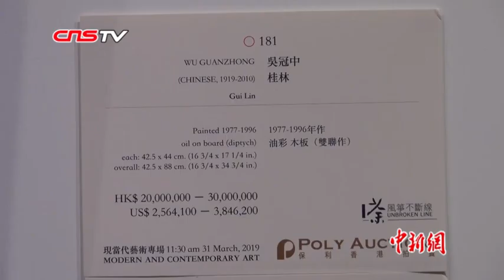吴冠中油画《桂林》香港拍卖 估价3000万港币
3月6日，保利香港拍卖公司举办了2019春拍预展。此次春拍的拍品主要分为现代艺术、古董珍玩、书画等几大系列。其中，在现代艺术系列中，吴冠中的油画作品《桂林》估价约为2000万至3000万港元。
《桂林》这幅油画的创作开始于1977年，最终于1996年完成。作品将油彩绘制于木板之上，长88厘米，高43厘米。作品的创作开始于吴冠中专注于油画的70年代，历经其80年代开拓彩墨、实现“中国画现代化”的过程，最后于吴冠中认为的“水陆兼程”的90年代完稿，代表了作者一生对中西美学的探索。作品一方面以直观的手法抒发了吴冠中对祖国大好河山的热爱，另一方面借用西方的美学经验，以色块的对比关系，营造出画面虚与实的相对空间，连接东方传统哲学的宇宙观，揭示出了中西美学本质上相通的意涵。